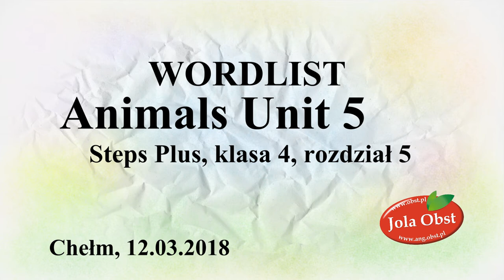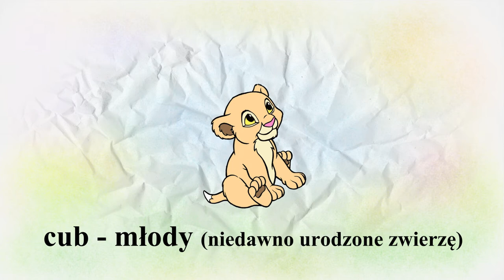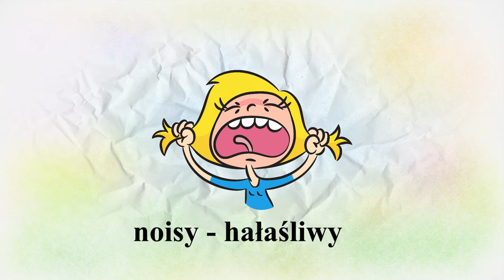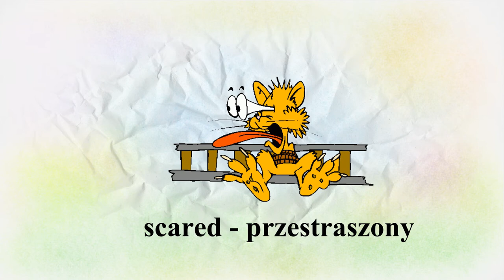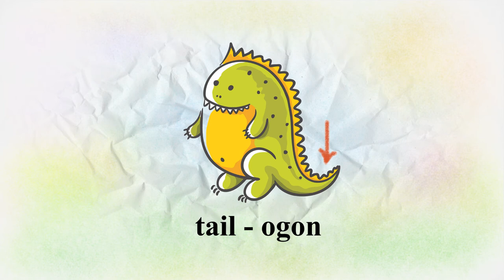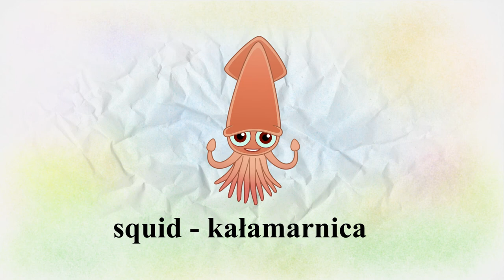Animals (unit 5, Steps dla kl. 4)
Słownictwo z rozdziału 5 do testu.